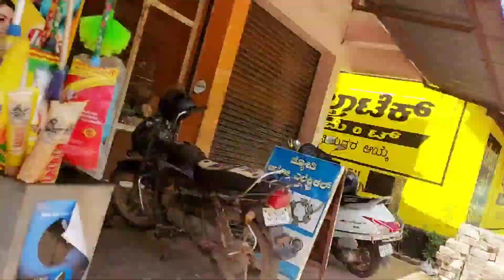KUNDAPURA SANTHE MArkET! ಸಂತಿ ಮಾರ್ಕೆಟ್!KUNDApura,udupi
Musician: LiQWYD